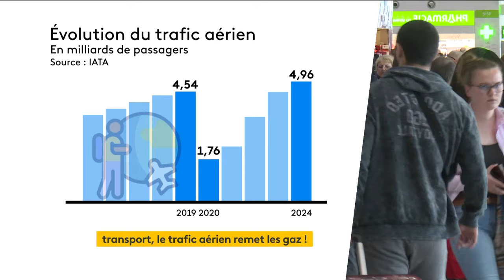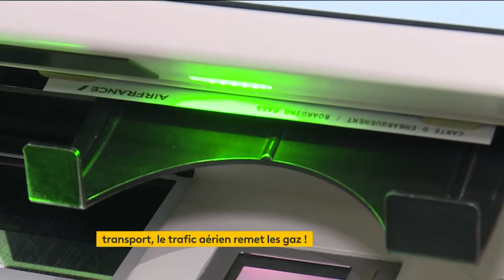Transports : l'avion bat des records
Le trafic aérien s'envole avec de plus en plus de voyageurs dans le monde entier. Cette année, les compagnies vont même dépasser les chiffres d'avant la crise du Covid qui avait cloué les avions au sol. Près de 5 milliards de voyageurs sont attendus en 2024, la reprise est plus rapide que prévu.